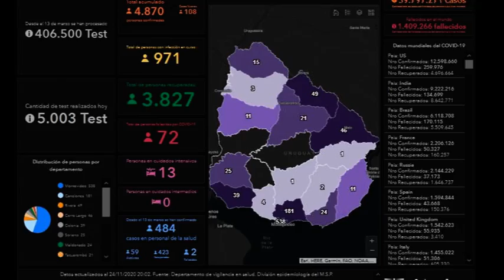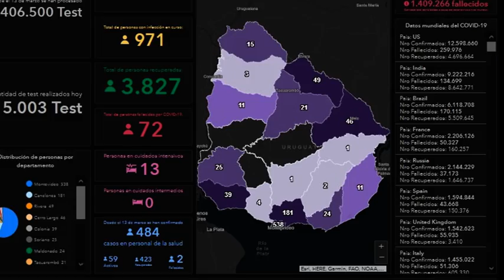LA RED - SINAE